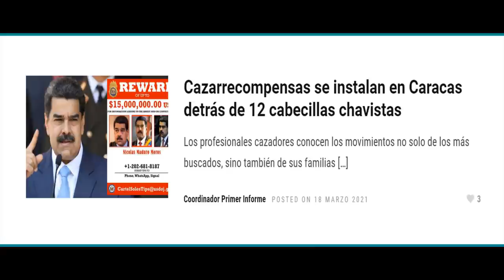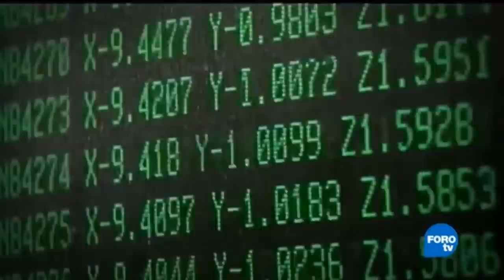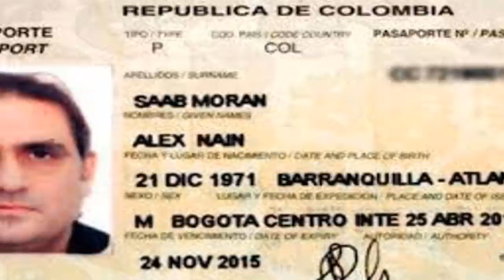Nuevos diálogos será posible